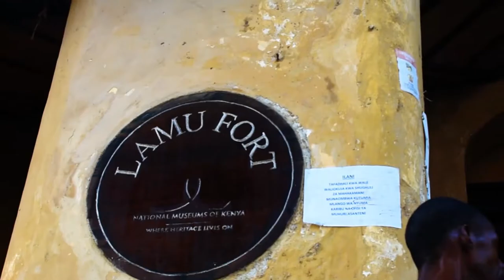ubunifu lamu tawka ruins kids exhibition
The video is the second series of a project on Heritage Arts and Stories geared to teaching children about heritage,culutre and history through paininting in relation to their enviroment